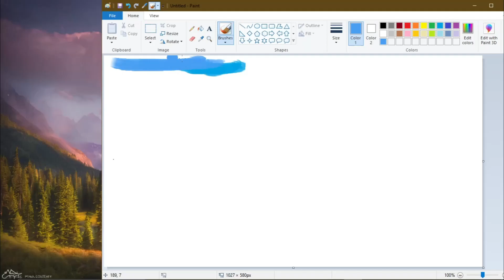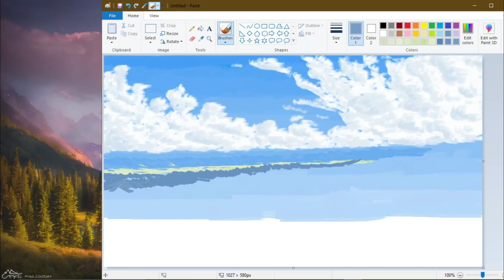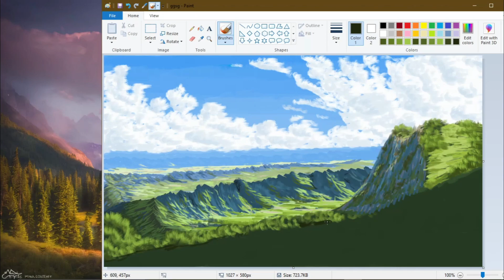Speed Paint : Time-lapse | Ms paint with mouse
Watch as I unleash my creativity in MS Paint, armed only with a mouse. Join me on this journey of digital artistry as I bring colorful visions to life, one pixel at a time. Don't miss out on the mesmerizing process captured in each video upload on YouTube!